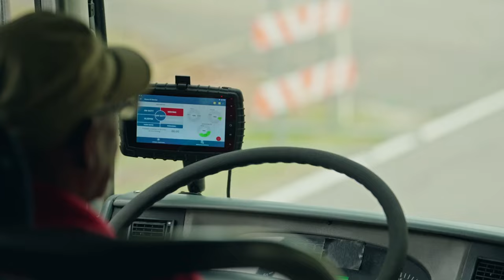World Famous Blue Crab Festival!